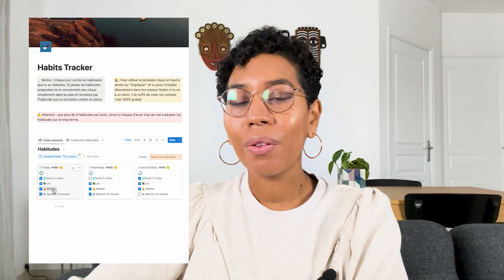10 habitudes de moins de une minute qui transforment ta vie | Minimalisme | Organisation